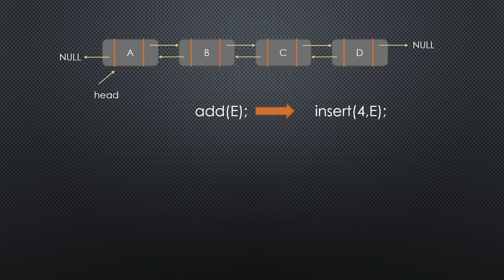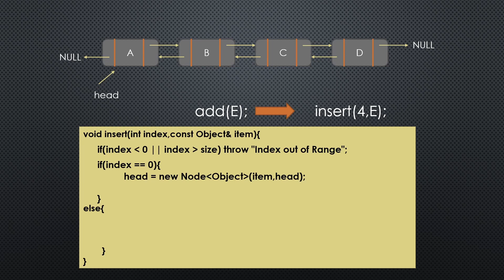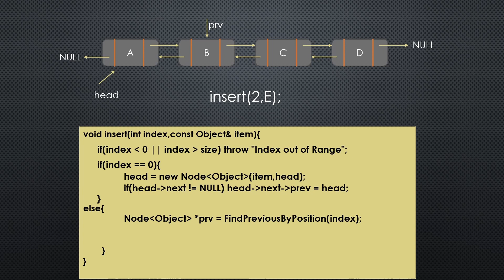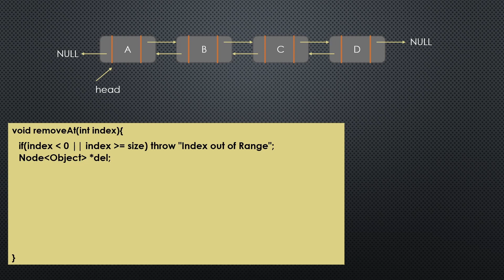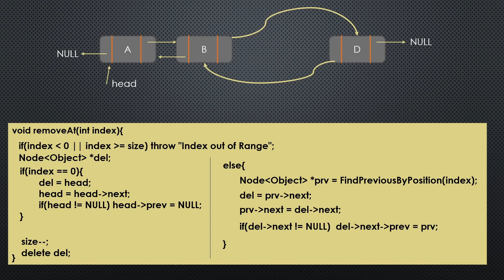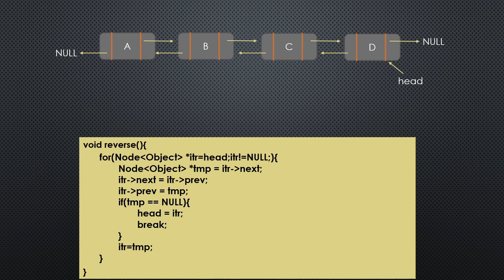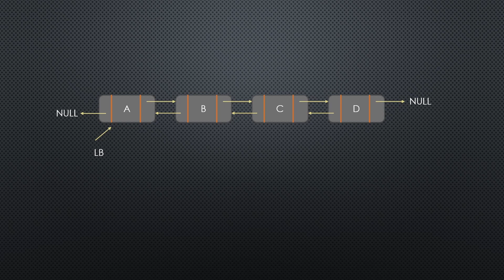İki Yönlü Bağıl Liste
Her iki yönde gezilebilen liste veri yapısının özellikleri bu videoda anlatılmıştır.